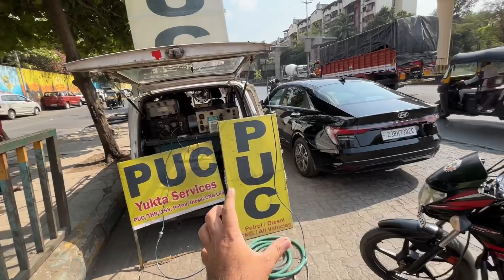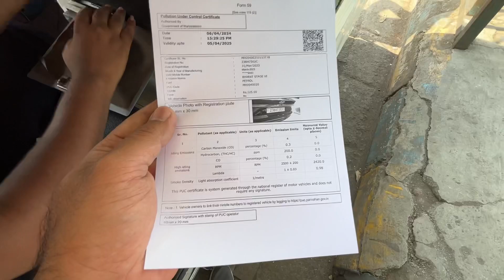PUC (Pollution Under Control) Certificate | PUC काढा नाहीतर Fine लागेल | PUC information in Marathi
नमस्कार मित्रांनो, जय शिवराय 🚩🙏.

मी आहे सुशील नावडकर तुमचा मित्र.

आपल्या चॅनेल वर तुम्हाला सर्व वाहनांची महिती अगदी मोफत मिळणार आहे आणि कोणत्याही वाहनांची खरेदी करायचे असेल तर निसंकोच मला संपर्क करा 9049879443.

How to get puc certificate
Fine if no puc
Why puc certificate is important
Puc
Rto approved puc centers
Puc certificate kab niklna chahiye
Puc certificaton
Puc certificate validity
Puc certification of car
Puc for bike
Puc for roksha
Puc for trucks
PUC information in Marathi
puc kashi kadaychi